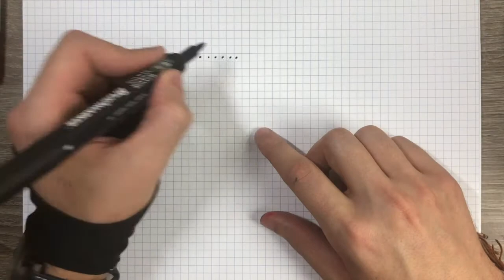WIE ZEICHNET EL der Eiskönig SKIN FORTNITE PIXEL ART